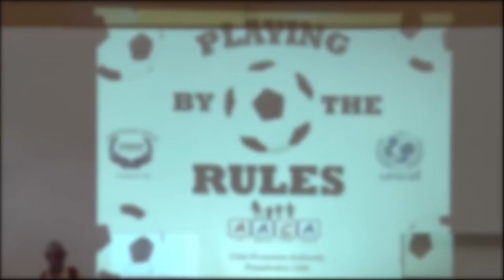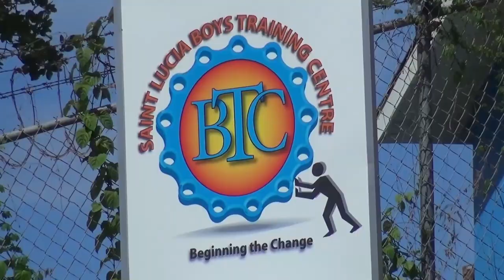Boys Training Centre diversifies programs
Over the last 60 years, the Boys Training Centre (BTC), has evolved in its service offerings to wards. The institution now provides therapy sessions, technical and vocational programs, agriculture and sporting avenues.